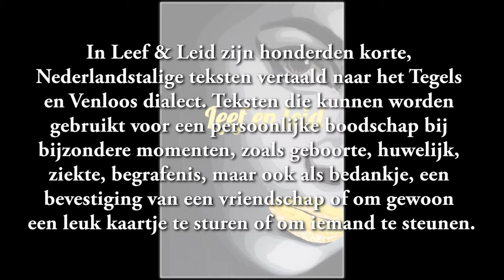24112014 leef en leid Nicole Zegers